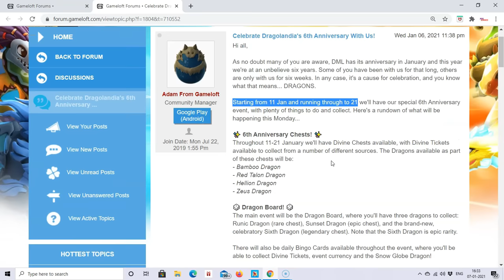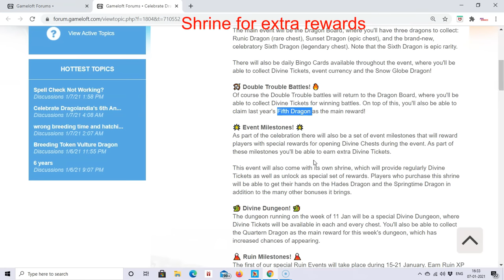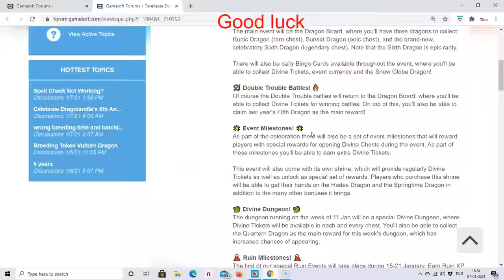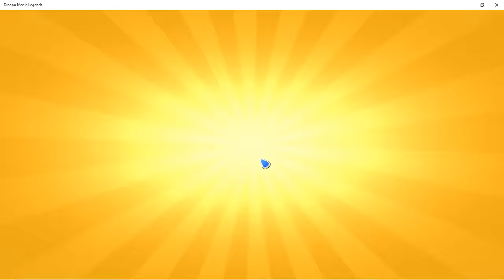6th Anniversary Divine Event Timeline-Dragon Mania legends | Fire mage hatched | DML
Hi
Today Dml Announce the 6th Anniversary Divine event Timeline. Event duration is Starting from 11 Jan and running through to 21
Below are the events during the event
Chest opening event
Dragon Board
Double trouble battles
Shrine for extra rewards
Divine Dungeon for divine tickets
Ruins Milestones for Extra Divine tickets

Dragons in the event
Bamboo Dragon
Red Talon Dragon
Hellion Dragon
Zeus Dragon
Hades dragon
Sixth Dragon
Runic Dragon
Fifth Dragon

Also hatched the new epic Fire mage dragon

My code is 2909a (Window) Add me to friends list

How to breed dragon of the week ?

6th Anniversary Divine Event Timeline-Dragon Mania legends | Fire mage hatched | DML